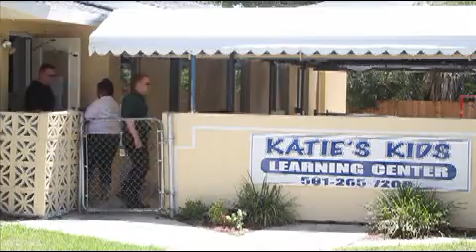Parents talk about center where child died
8-6-10: Parents with children who attended Katie's Kids Learning Center, where a child was left in a van and died, voice their concerns.